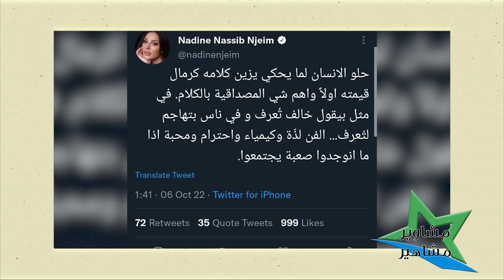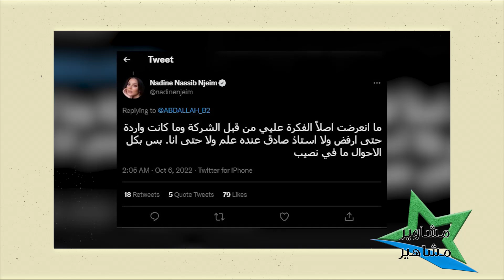نادين نجيم تهين سيرين عبد النور بعدما فضحتها مع نيشان !!